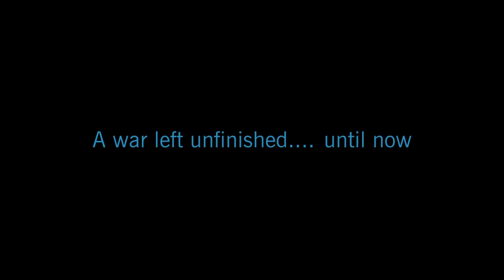Star Wars The Clone Wars Trailer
During the 10th Anniversary panel at San Diego Comic Con, Dave Filoni revealed a trailer for the unfinished episodes of The Clone Wars. Coming soon to the Disney streaming service. I'm hyped.